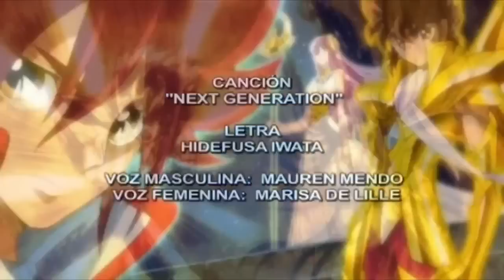Saint Seiya Omega Ω Opening Español Latino Oficial Saga de Marte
Tema oficial de los Caballeros del Zodiaco Omega!!!